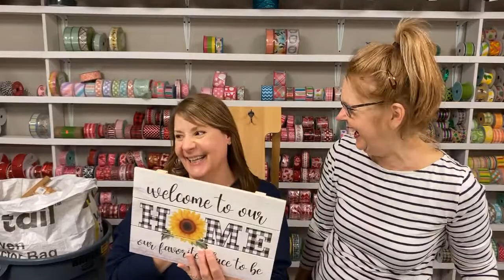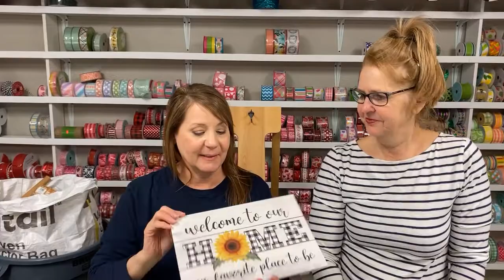How to Make an Everyday Welcome Deco Mesh Wreath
Come join us as we create this beautiful everyday Welcome to Our Home deco mesh wreath! The mesh was cut 20" long and we used the ruffle/ruffle method (14 ties). Ribbon ties were cut 12" long and dovetailed. We placed the sign on the center right side and placed the bow to the left of the sign.
Reve created a layered bow with her loops approximately 6". Finally, we added various sunflowers and leaves to embellish.

Thanks for wreathing with us!

and shop for our wreath kit for this wreath: